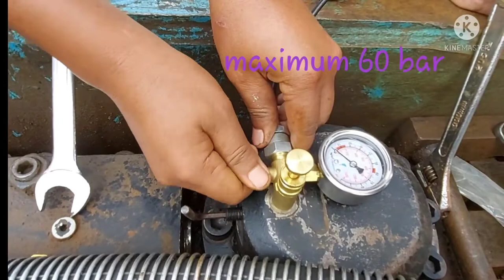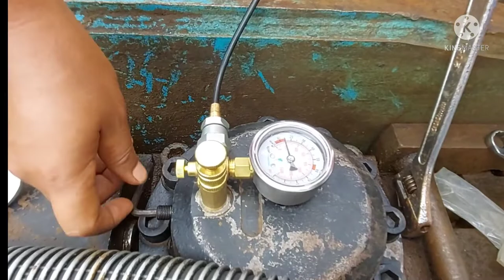how to troubleshoot rock breaker saga 200 not working?